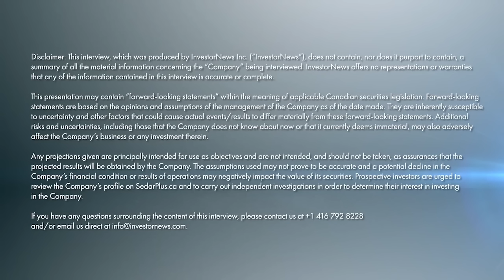Voyageur Pharmaceuticals' Brent Willis on Becoming 1st Domestically Produced Radiology Drug Company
January 24, 2025 — In a recent interview with Investor.News host Tracy Hughes, Brent Willis, President, CEO, and Director of Voyageur Pharmaceuticals Ltd. (TSXV: VM), discussed the company’s significant progress over the past year and outlined its future plans. Willis highlighted the company's successful 2024, where they achieved major milestones including the development of all necessary formulations for their barium contrast products. The company also announced a pending partnership with a major pharmaceutical company to accelerate development of CT and MRI  drugs, enhancing Voyageur’s vertical integration strategy—from sourcing minerals to producing radiology drugs. “North America is dependent on, so we’re going to be the first domestically produced radiology drug company,” Willis stated, emphasizing the importance of their role in a market valued at over $6 billion annually.

Furthermore, Willis touched upon the strategic importance of a Letter of Intent (LOI) signed with a multinational pharmaceutical company, explaining its potential to bring credibility and financial backing to Voyageur, which is crucial as the demand for radiology drugs rises with the increasing use of X-ray, CT, and MRI scanners. He noted, “having a big pharma partner coming in with you really gives credibility to everything that we’re doing and it’s going to allow us to finance all our operations.” In addition, Voyageur has made strides in the international market by securing its first sales contract in Latin America worth between $2.4 million and $2.6 million Canadian for one of their Health Canada licensed products, Smooth X. This marks a significant step towards their plans to launch sales in the U.S. by 2026, following FDA approvals.